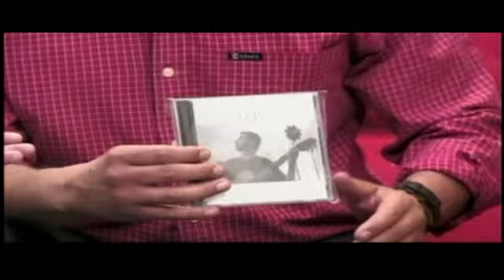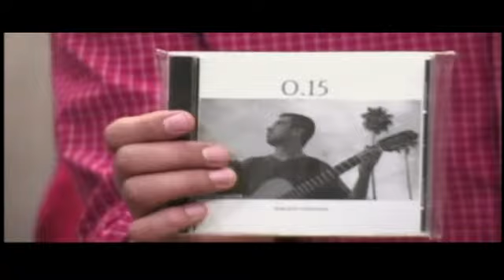Entrevista Luis meseguer